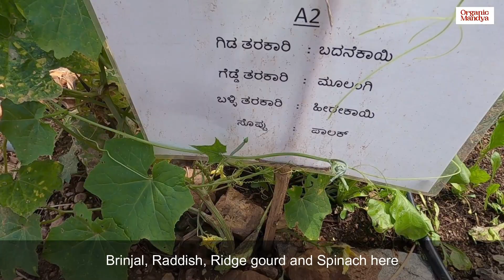ನೈಸರ್ಗಿಕವಾಗಿ ಕಳೆ ನಾಶದ ಬಗ್ಗೆ [Zero weed - getting rid of weeds in a natural way]